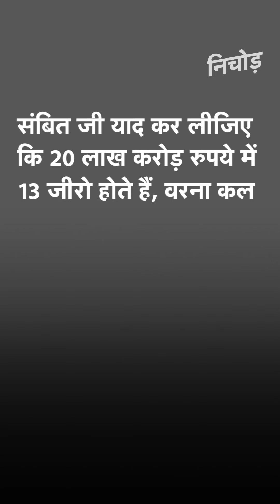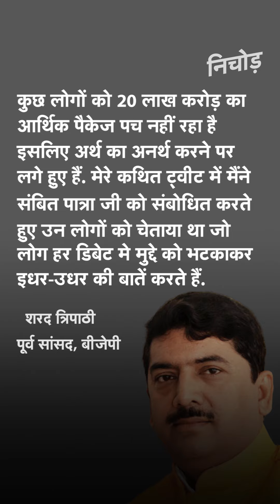'20 लाख करोड़ में 13 जीरो होते हैं', Sambit Patra को BJP नेता ने ही दी नसीहत और फिर डिलीट किया ट्वीट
उत्तर प्रदेश के संतकबीर नगर से बीजेपी(bjp) के पूर्व सांसद शरद त्रिपाठी(sharad tripathi) अपने ही पार्टी के विधायक को जूता मारकर सुर्खियों में आए थे. अब वह अपनी पार्टी के प्रवक्ता संबित पात्रा(sambit patra) को ट्वीट कर मजाक उड़ाने को लेकर चर्चा में आ गए हैं. शरद त्रिपाठी ने ट्वीट(tweet) कर कहा, ' संबित जी याद कर लीजिए 20 लाख करोड़ में 13 जीरो होते हैं, वर्ना कल से कुछ लोग बार-बार यही पूछेंगे और डिबेट बेकार करेंगे.'

sharad tripathi advise his fellow party member sambit patra to learn how many zero in 20 lakh crore on twitter.